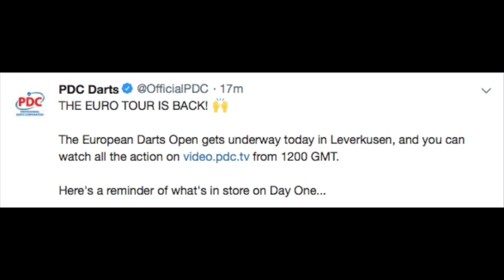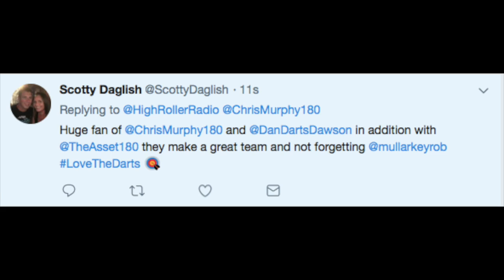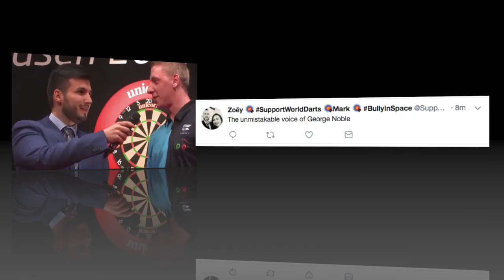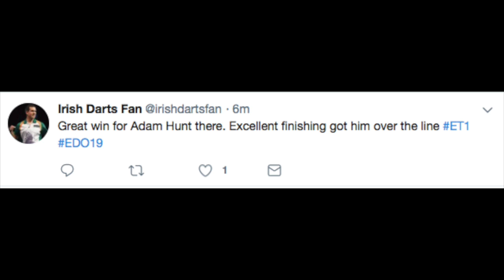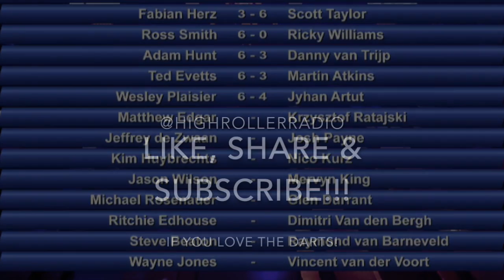Day 1 AFTERNOON SESSION at European Darts Open in Germany! Ross the Boss!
Full recap of Day 1 Afternoon Session as the PDC rolls through Europe Leverkusen Germany!